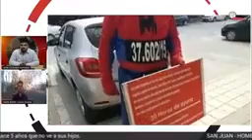afni El Noticiero viernes 3 de septiembre de 2021 San Juan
Hombre Araña: reclama en la puerta de tribunales hace 5 años que no vea sus hijos.